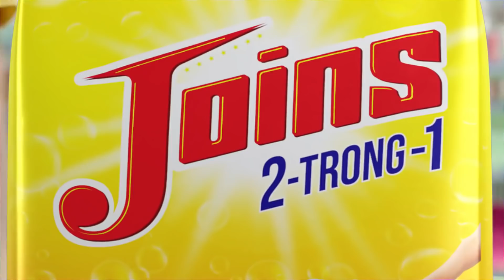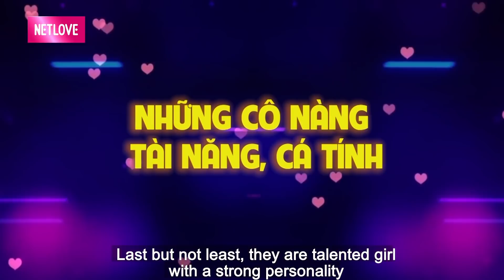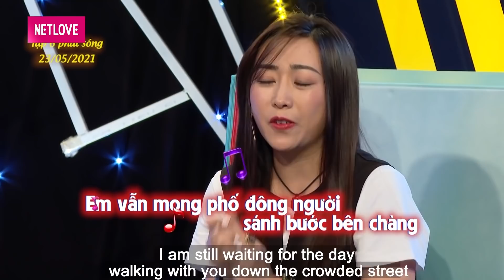Kết Đôi Như Ý #20 I Những Cô Hot Girl Kiếm Tiền Nhiều Nhưng Vẫn Bị Bạn Trai Từ Chối Hẹn Hò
​Để đăng kí tham gia chương trình Ghép Đôi Thần Tốc - Tìm một nửa yêu thương:
💠 Đăng kí tham gia qua:

Chương trình được phát sóng vào khung giờ 22h30 Chủ nhật hằng tuần trên HTV7
và 22h45 Chủ nhật hằng tuần trên youtube MCV Media và siêu ứng dụng NetLove.

Cảm ơn nhãn hàng  Bột giặt Joins 2 trong 1 - giặt và xả tất cả trong 1 đã tài trợ chính cho chương trình Ghép Đôi Thần Tốc.